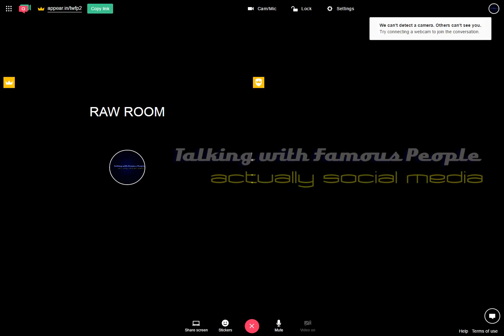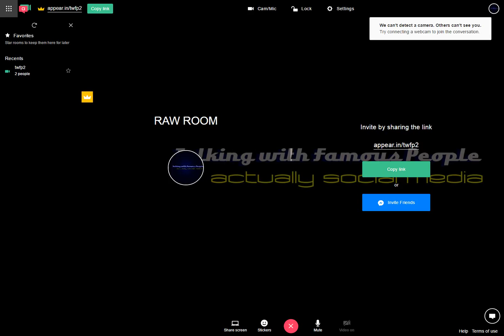Raw Room Two Recording 2017-05-03 08-28-52-429